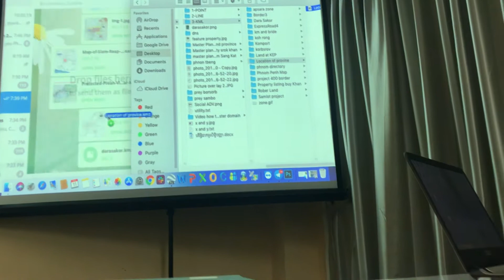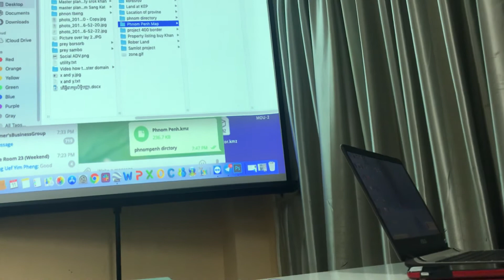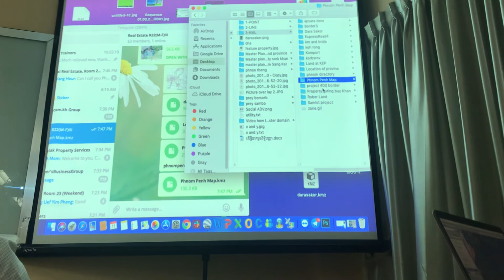Introduction How to find and do map in Phnom Penh and Province | Best Smart 061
How to map in Phnom Penh and other province